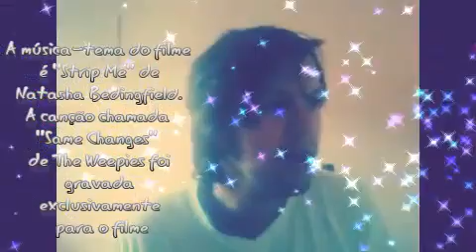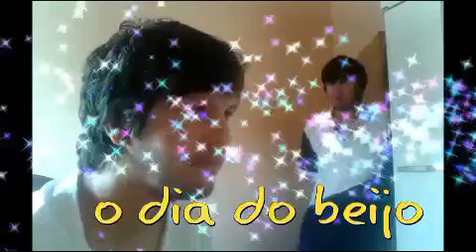Uma Manhã Gloriosa filme rede globo sessão da tarde 02/09/2020